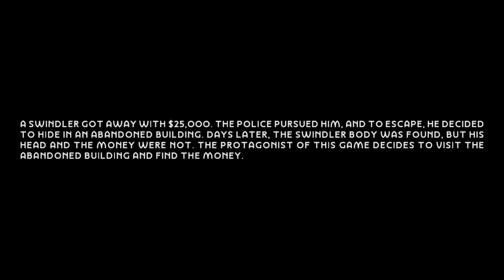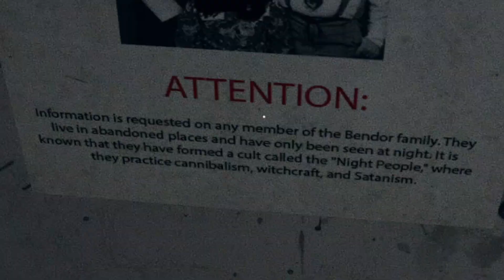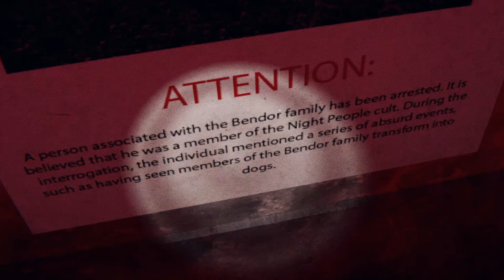NIGHT PEOPLE - THIS GAME MADE ME REALISE I'M SUCH A PUSS PUSS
Short horror game where you must escape from an evil family.

Why you down here? Go on. There's nothing here for you.